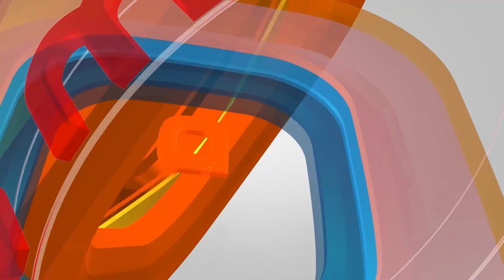அமைச்சர் பதவிப் பிரமாணம் எடுக்கும் ஜீதன் ராம் மாஞ்சி | சிறப்பு காணொளி | மோடி 3.0